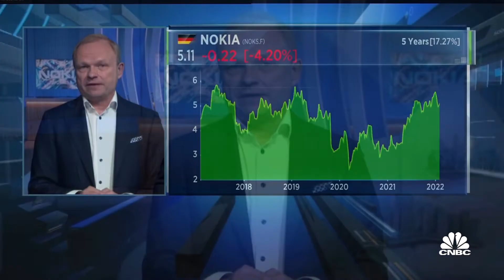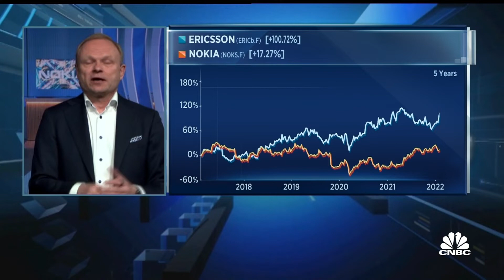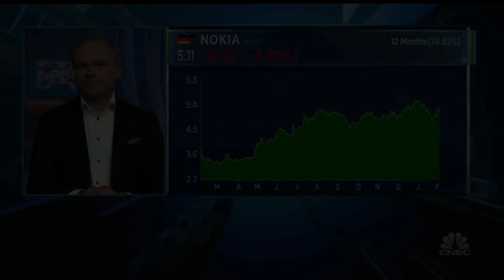We are very happy with our performance, a great end to a transformational year: Nokia CEO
Pekka Lundmark discusses the company's fourth-quarter earnings.